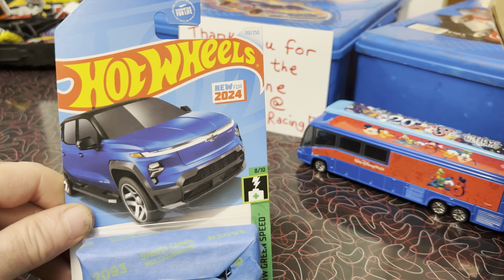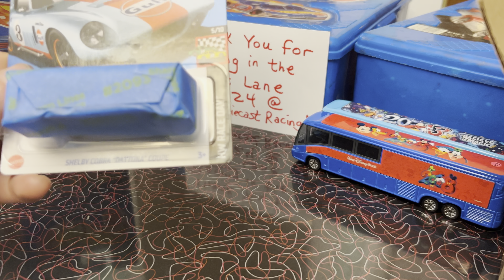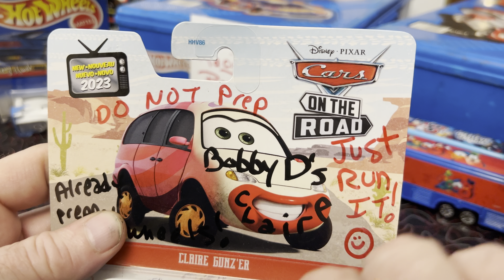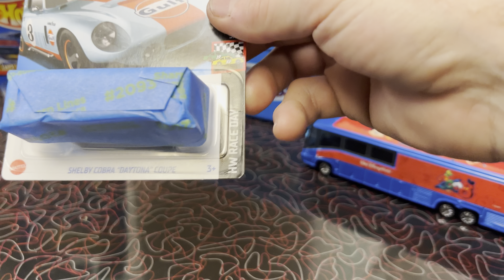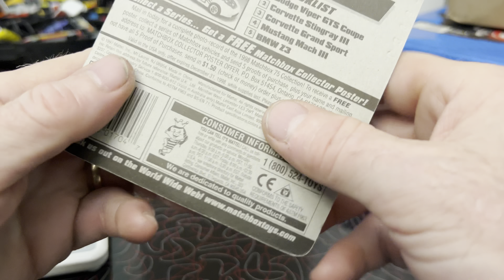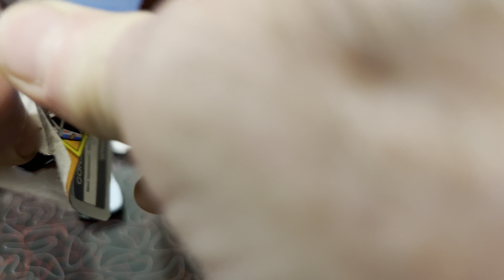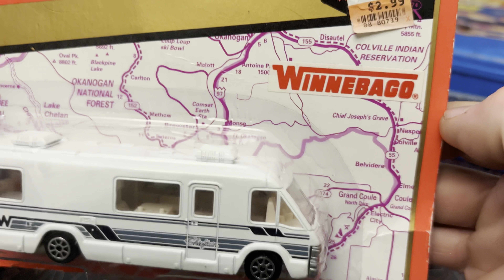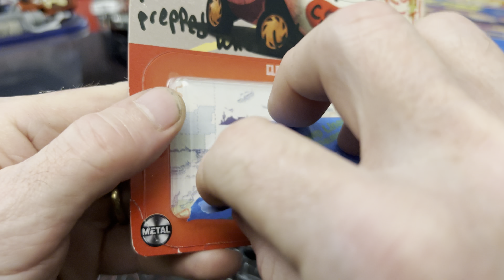Mt Holly Racing Lucky 13 Featuring Elevation Diecast Racing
Dueling Disney Busses World Record? Return of my Warriors
Johnny Lightning Ram and F1